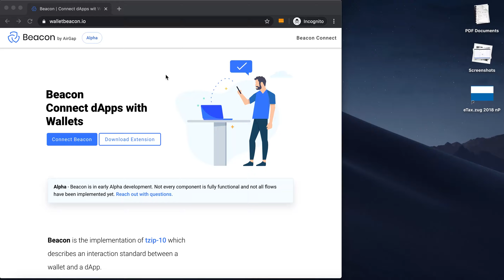Beacon - dApp Integration Flow - AirGap Wallet v3.0.3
Beacon allows you to seamlessly connect your Tezos wallet with an application to interact with it. Transaction requests from the dApp can be signed on a mobile wallet.